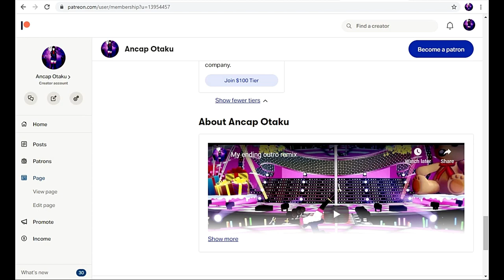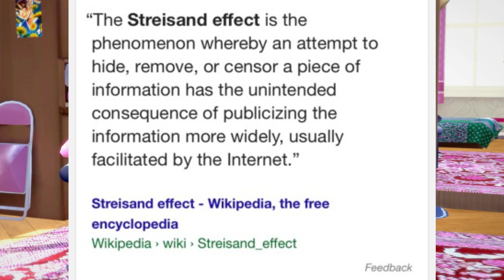Youtube censored me over a catboy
Kimimorra Delkirin#2388